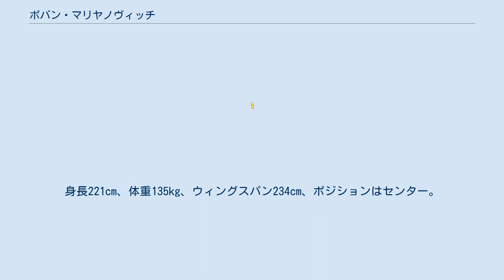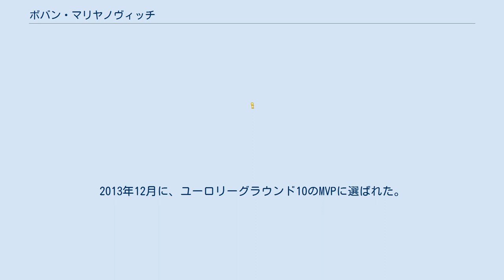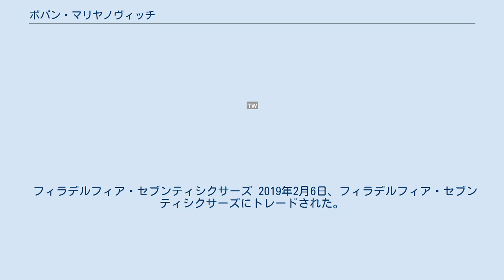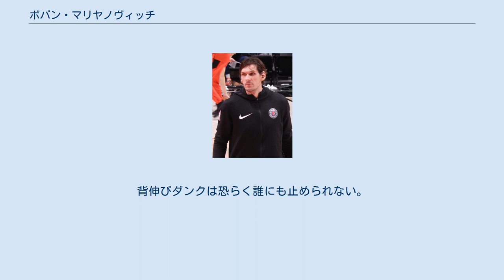ボバン・マリヤノヴィッチ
BCニジニ・ノヴゴロドの選手
ボバン・マリヤノヴィッチ（Boban Marjanović、セルビア語：Бобан Марјановић、1988年8月15日 - ）は、セルビアのプロバスケットボール選手。
NBAのダラス・マーベリックスに所属し、セルビア代表選手でもある。
身長221cm、体重135kg、ウィングスパン234cm、ポジションはセンター。
 プロキャリアをABAリーグのKKヘモファーム(現在:ヴルシャツ)で2006–07 シーズンからスタートし、2007年1月にセルビアリーグのKKスイスリオン・タコヴォ(クラグイェヴァツ)に移籍した。
シーズン半ばで、ヘモファームに戻った。
以降のシーズンを同じセルビアナショナルチームのステファン・マルコヴィッチ、ミラン・マクヴァンと共にチームにとって重要な役割を担った。
 2010年夏、ダスコ・ヴュヨセヴィッチの要請を受けPBC CSKAモスクワと3年契約を結んだ。
しかし、ヴュヨセヴィッチは解雇され、チームでの立場を失った。
2010年12月31日、BCジャルギリスにレンタル移籍し、2010-11シーズン最後までプレーした。
 2011年5月に、BCニツニィ・ノヴゴロドと契約し、シーズン半ばまで在籍した。
2012年1月、セルビアに戻り、KKラドニチェキ・クラグェヴァックと契約し、残りのシーズンを送った。
 2012年6月、セルビアのKKメガ・ヴィツラと2012–13 シーズンの契約をした。
好調にシーズンを送り、セルビアリーグのMVPを獲得した。
 2013–14シーズン On July 2, 2013年6月2日、KKツルヴェナ・ズヴェズダ(英:Red Star Basketball club)と2年契約を結んだ。
2013年12月に、ユーロリーグラウンド10のMVPに選ばれた。
2014年4月、チームメートのデマーカス・ネルソンと共にABAリーグのファーストチームに選出された。
 2014–15シーズン 2014–15シーズンのユーロリーグでは、初戦のガラタサレイSKで28分出場し、22得点、10リバウンドを挙げ、76対68で勝利した。
ユーロリーグ 1st.ラウンドのMVPに選ばれた。
2014年11月22日、対ガラタサレイSK戦では、23得点、キャリアハイの17リバウンドを記録したが、2度のオーバータイムの末に103-110で敗戦した。
この時の1試合17リバウンドは、ユーロリーグで、ここまでの3シーズン中では最高の記録であった。
これらの成績によりユーロリーグ・レギュラーシーズンのMVPを獲得した。
 2015年4月9日、対パナシナイコスBC戦で、リバウンドのシーズン記録となる 256リバウンドを記録した。
それまでの記録はミルサド・タルカンの2002-03シーズンの、248 リバウンドであった。
それに加え、ユーロリーグのダブル・ダブル記録もタノカ・ベアードの2004-05シーズンの14を上回り、16に更新した。
24以上のユーロリーグゲームで、キャリアハイの1試合平均16.6得点、リーグトップの 10.7 リバウンドを記録し、ユーロリーグのパフォーマンス指標PEI(NBAに於けるefficiencyと同様、選手の貢献度を指標する)で 25.67を記録した。
 2015年4月2日、ABAリーグ、2014–15シーズンのファースト・チームに選ばれた。
翌月、チームを2014–15シーズンの ABAリーグ優勝に導いた。
この時の活躍で、プレーオフMVPを獲得した 。
2015年5月、オール・ユーロリーグ・ファースト・チームに選ばれた。
 2014-15シーズン、 チームが13勝1敗の好成績で1位となり、2015年6月5日、マリヤノヴィッチは、セルビアリーグのMVPに3年連続で選ばれた。
更にクレヴェナ・ズヴェズダはファイナルで、KKパルチザンを3勝スイープで退けリーグ優勝を勝ち取った。
 サンアントニオ・スパーズ 2015年7月10日、NBAのサンアントニオ・スパーズと1年200万ドルの契約に合意した。
 2015–16 シーズン 、10月30日のブルックリン...